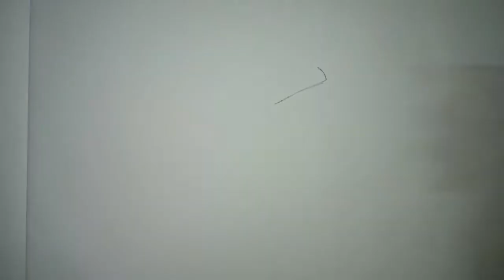Drawing a funny cute simple 3d sketch of a dragon☑️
This is  a cute funny simple  3d sketch of dragon who has woke up  in morning brushing his teeth with a real brush and having a coffee.

I hope you guyz like this video.

tool used▶
1▶ 2h pencil
2▶2b pencil
3▶black marker
4▶black gel pen

music credit▶